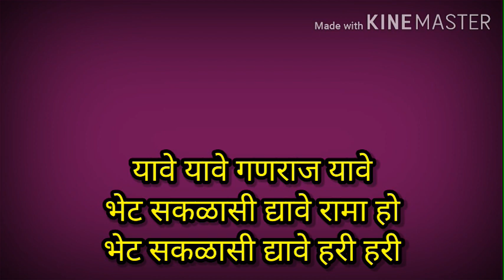ganpatiche bhajan marathi | chaturthi bhajan | गणपतीचे भजन मराठी | संकष्ट चतुर्थी साठी गणेशाचे भजन